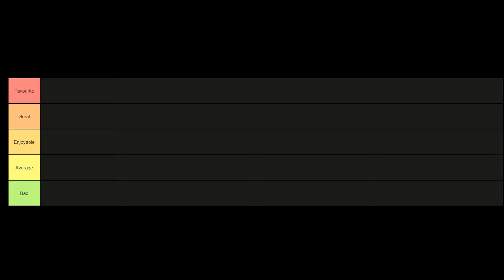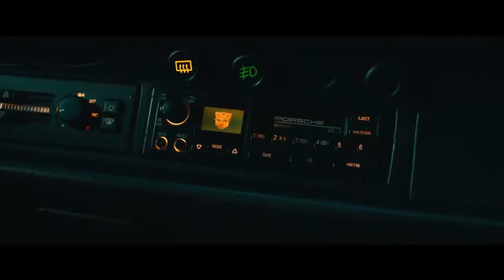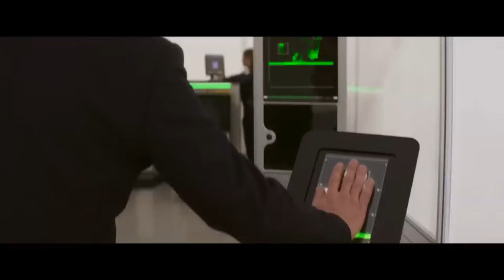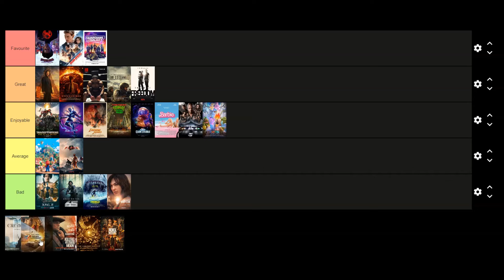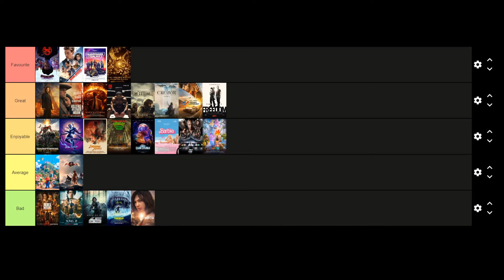2023 Movies Ranked - Tier List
In this video I will be ranking all 2023 movies I saw in a tier list.